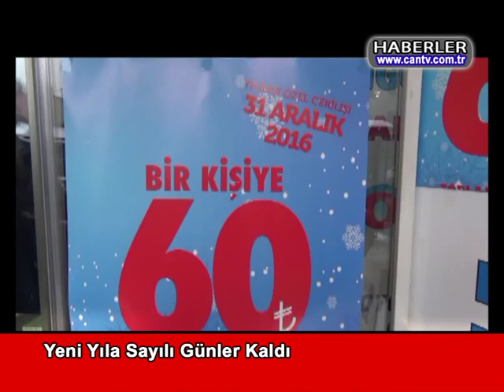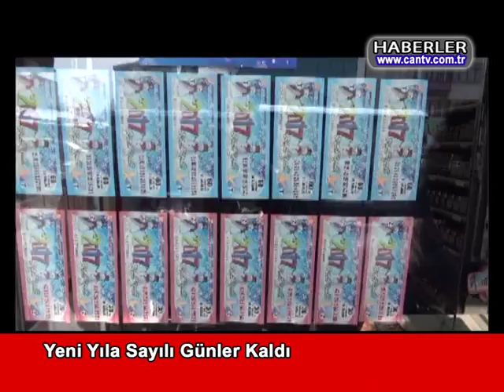CAN TV24 HABER BÜLTENİ 26 12 2016